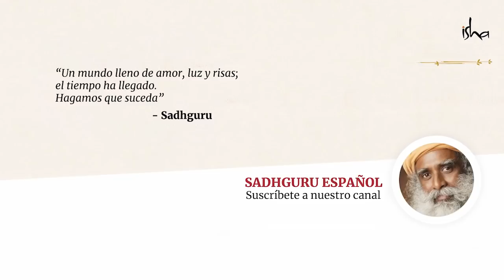Súper alimento yóguico — Parte 2: Para altos niveles de energía | Sadhguru Español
Para la segunda parte de esta serie sobre superalimentos, aquí está la primicia de otro alimento altamente pránico que no solo es bueno para tu cerebro y corazón, sino que también mejora la estabilidad psicológica. En caso de que te lo hayas perdido, aquí está la primera parte en la que Sadhguru nos habla de un superalimento para tu cerebro